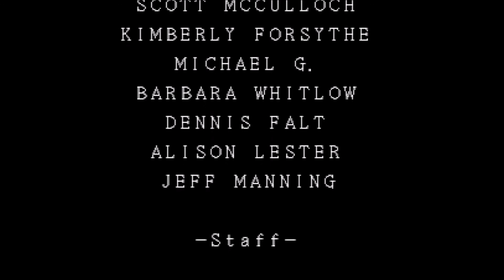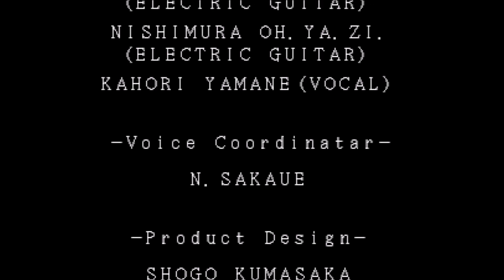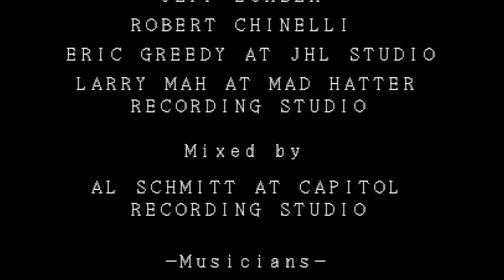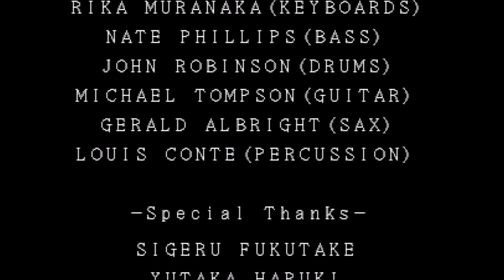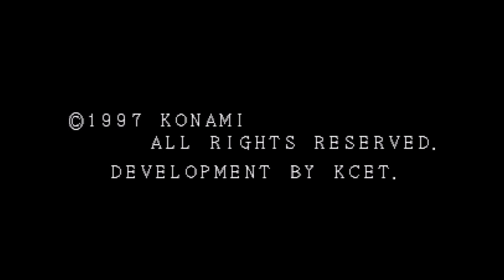Castlevania Symphony of the Night - Part 22 (Final)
Episode 22 - Dangerously Cheezy music.